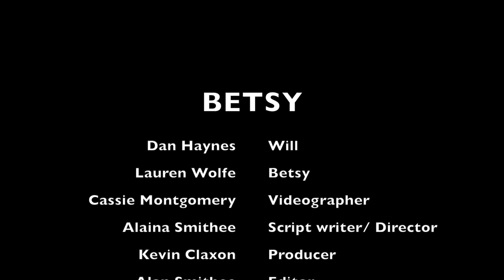Betsy - A Short Film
Betsy is his love, but which Betsy will he choose?  A Short Film from the NPTV Short Film Group